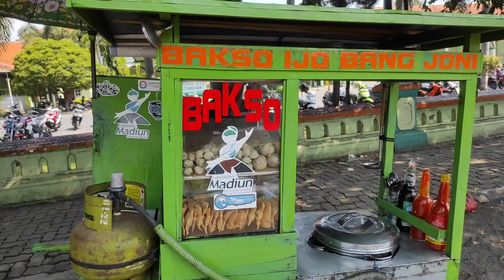BAKSO GEROBAK DORONG,pnya 6 cabang||KULINER CARUBAN, MADIUN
asalamualaikum bosku
jd siang ini sy berada di caruban dpn rumah sakit daerah/panti waluyo. makan bakso nya bang joni. hrga ckup murah 10.000 isinya jg bnyak. rasanya jg mantap andalan pokoke.